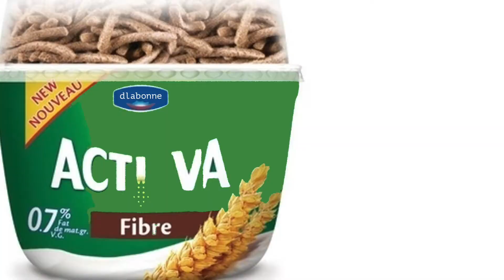Activa et la vie va!(pub activia) #1 instant pub!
Mon discord pour chatter avec moi c'est gratuit et ont s'y amuse!

mon snap et twitter
smilyytb

Pleins de bisous et GO LES 2000 ABOS!
smily